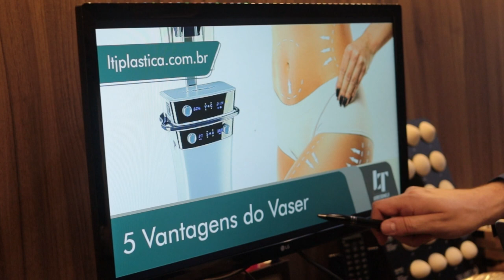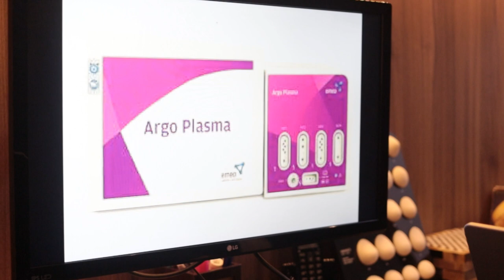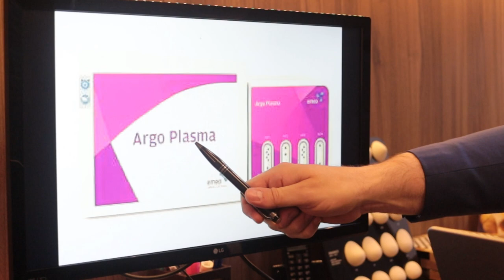Lipoaspiração com tecnologias